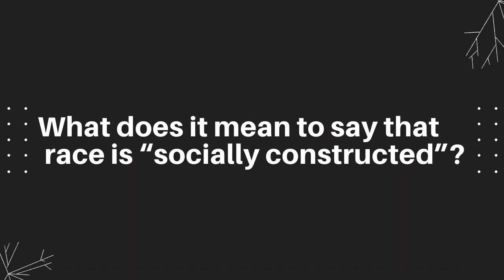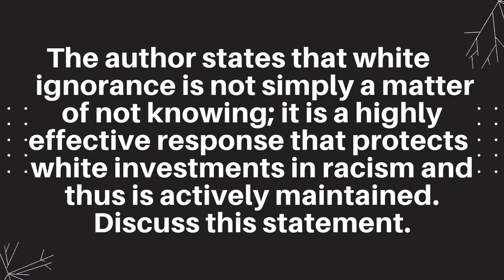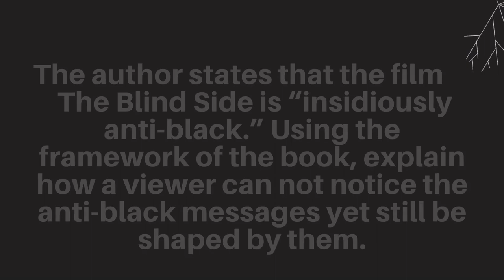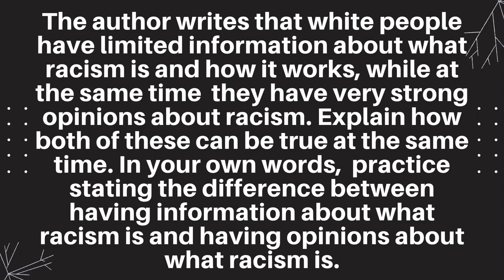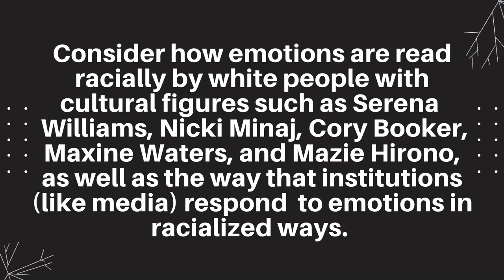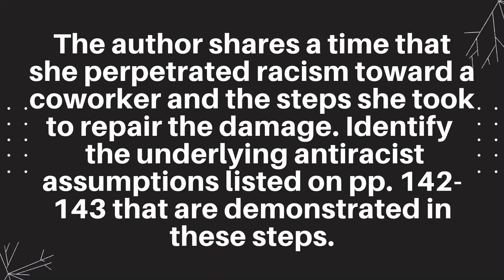Discussion Questions for White Fragility by Robin DiAngelo